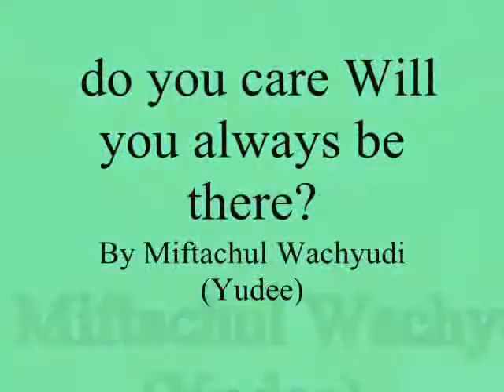do you care Will you always be there ,